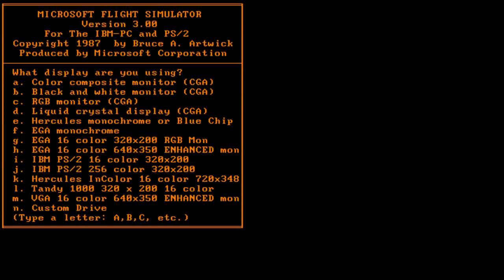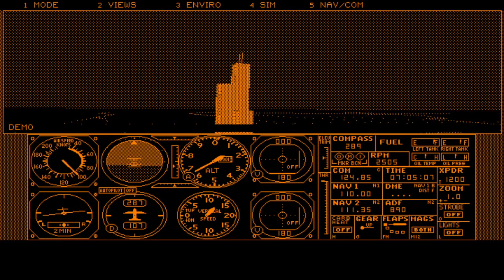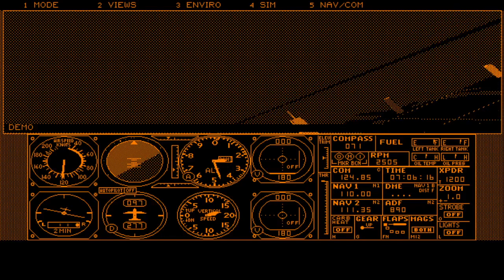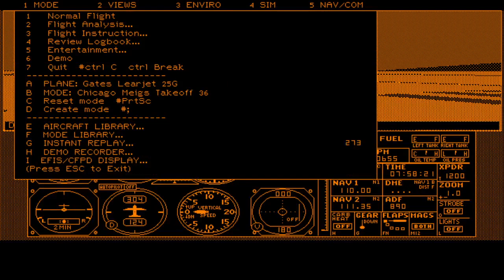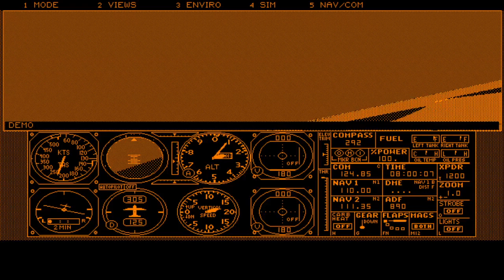Flight Simulator 3 Running With Hercules Graphics on PCEM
Hercules could do games too. Here is MS Flight Simulator 3 running under the Hercules display, which was supported by the game. Game support was generally spotty though. The Sierra titles like King's Quest, Police Quest, Mixed Up Mother Goose, and Space Quest made use of Hercules as well, along with some third-party titles. However, support was generally lacking. As such, DOS utilities came along that allowed CGA games to run on the Hercules display, often with mixed results. However, one could still have their plane and fly it too, regardless of display!

The emulated PC has 640KB of RAM and a 30MB hard-disc image with MS-DOS v3.3 installed.